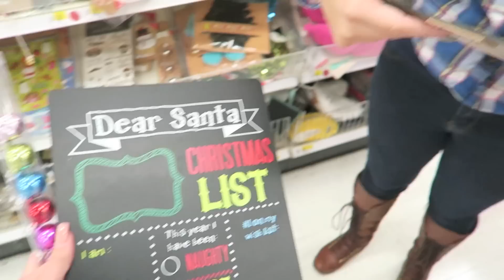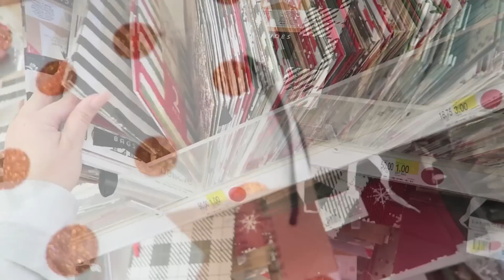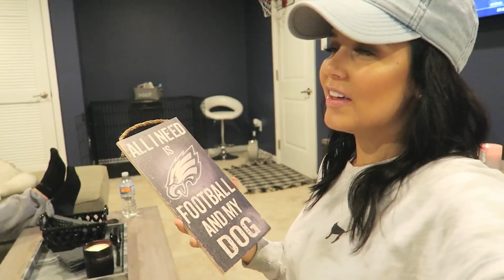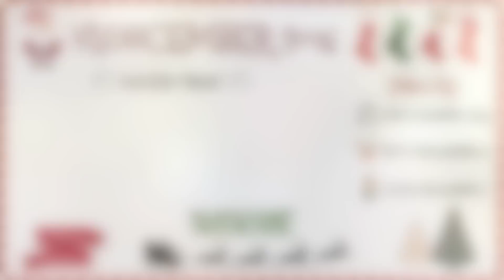Target HAUL & Stocking Stuffers For Him! | Vlogcember Day 7, 2016🎄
xoxo, Meg